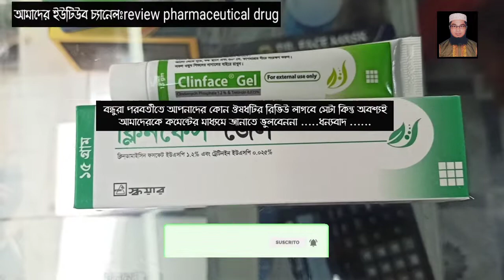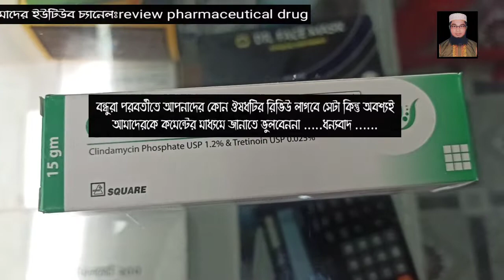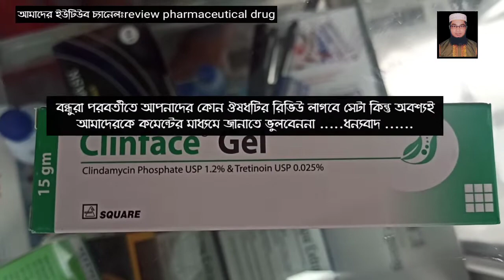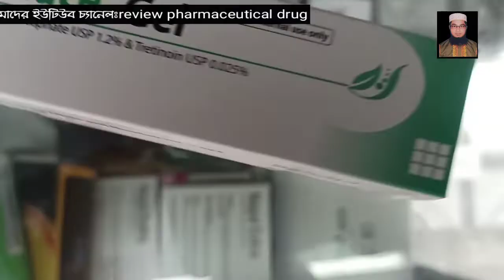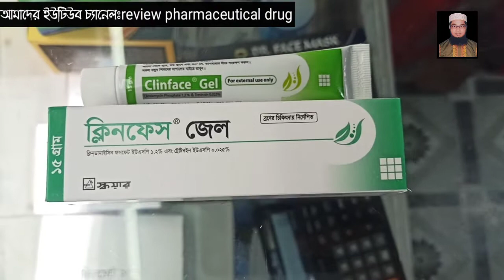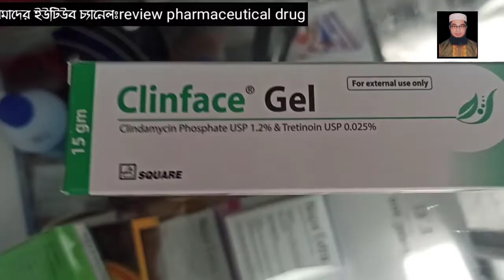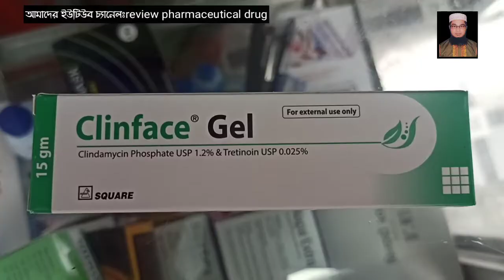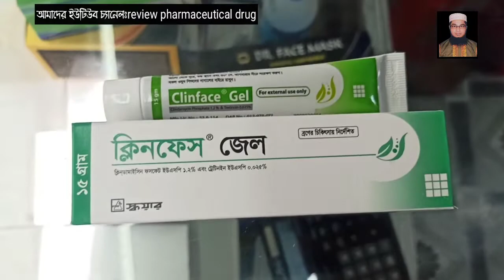Clinface Gel//ক্লিনফেস জেল এর ব্যবহার //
me.